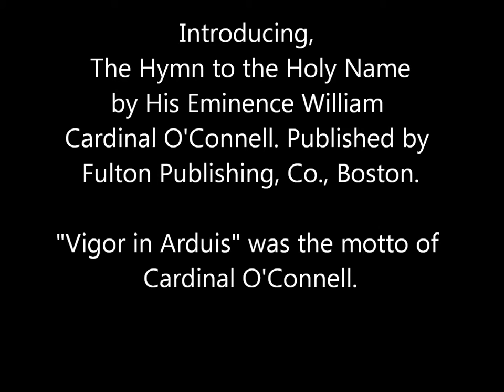Vigor In Arduis March, by James M. Fulton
Vigor In Arduis March, by James M. Fulton (1924)

James M. Fulton "Vigor in Arduis: March"
Opus 1278.

Introducing, The Hymn to the Holy Name by His Eminence William Cardinal O'Connell. Published by Fulton Publishing, Co., Boston.

This march was performed by the Air Force Band during the funeral processional for President Kennedy.
Performed by Jeff Yaeger and the New Fulton Band using the published instrumentation including Db Piccolo, Eb Cornet, and Eb Horns.